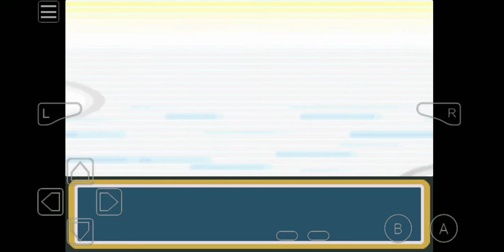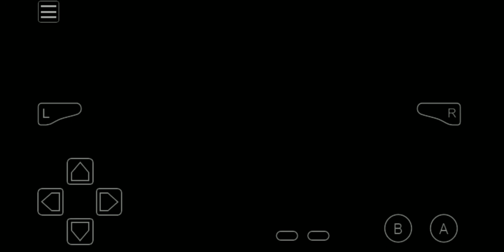Battling Gary on the SS Anne in Thunder Yellow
Since I'm releasing the beta on the 17th, I decided to showcase just how much the difficulty is improved from the standard Fire Red. Gary proves to be a serious challenge at this point.